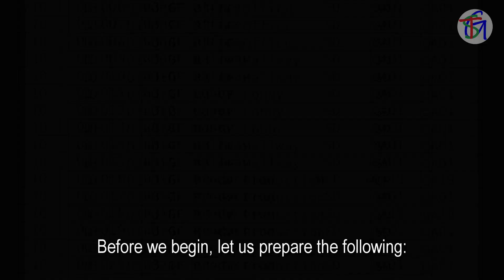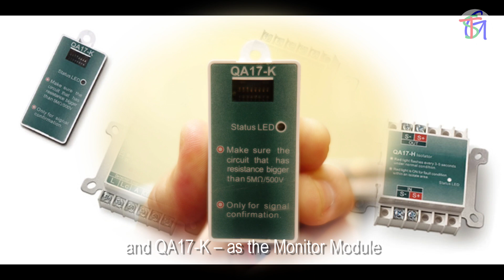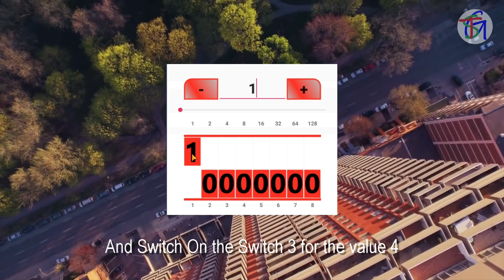Horing Lih | QA16 | Addressing Devices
Addressing the field devices through the binary switches is easy by using Apps from Google Play, like the DIP Switch Calculator. Of course, have a pointed tool to do so, like a small screwdriver.